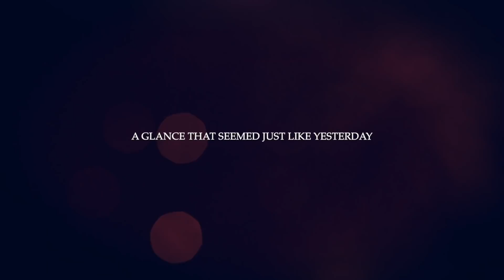THE QUEEN OF MY HEART - Shriali & Lakshay Trailer // Best Wedding Highlights // Fairmont, Jaipur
He was 18, she was 19. When a young girl from Moscow met an innocent guy from Delhi in a college in London, it was just another insignificant introduction. While she said a sweet “hi” and left it at that, he stood there, mesmerised by her smile, unable to say a word.

Years went by. They never heard from each other and one day he made a heartfelt confession to his friends. The girl he had met in London had always been on his mind, and her smile had never really left his memory in the six long years. Pumped by the solid backing from his friends, he excitedly sent her a text message.

While he waited a whole day for her response, a skeptical Shriali didn’t quite know what to do about it. She finally replied to his nervous message. The moment they spoke on the phone, they forged an instant connection. Months later they were convinced they were destined to exist as man and wife.

Stories like these never cease to amaze our inner romantic - in case of Shriali and Lakshay, the two soulmates had fatefully found each other years before they were finally united in the knotted world.

I Just Called To Say I Love You - Stevie Wonder (cover by Bailey Pelkman & Randy Rektor)